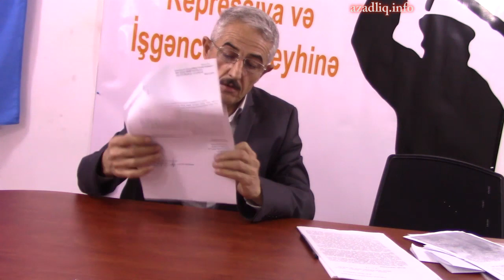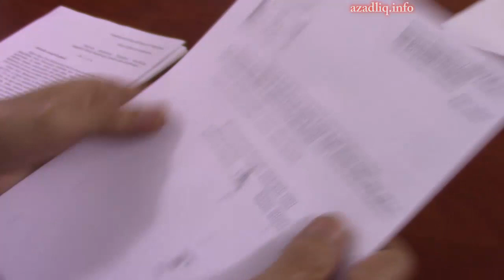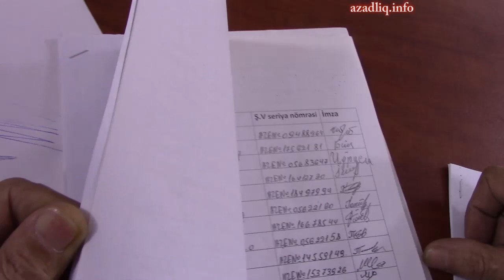"Tərtər işi"nin görünməyən tərəfləri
"Tərtər işi" ilə tanınan hərbçilərin işində qaranlıq məqamlar çoxdur. Valideynlərdən biri Nəsir Əliyev bir çox məqamlara aydınlıq gətirir.